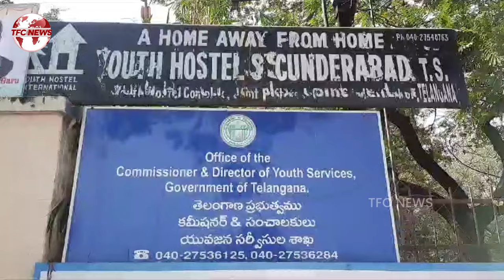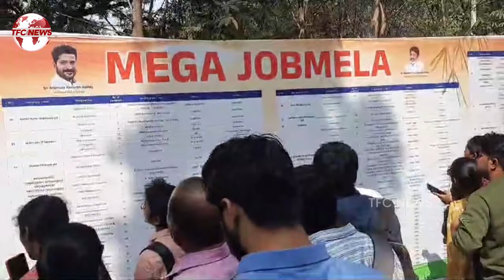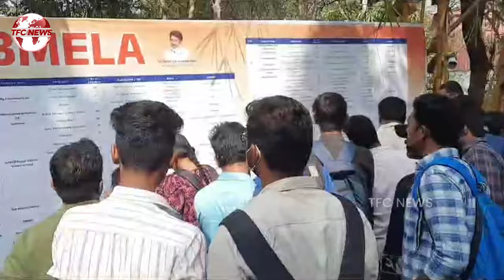జాబ్ మేళాను ప్రారంభించిన రాష్ట్ర ఐటీ, పరిశ్రమల శాఖ మంత్రి దుద్దిళ్ల శ్రీధర్ బాబు | TFC News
జాబ్ మేళాను ప్రారంభించిన రాష్ట్ర ఐటీ, పరిశ్రమల శాఖ మంత్రి దుద్దిళ్ల శ్రీధర్ బాబు | TFC News#todaylive
Watch Telugu News Live on TFC News LIVE || AP & Telangana News Live Updates || TFC News